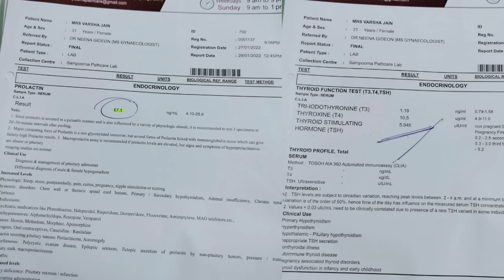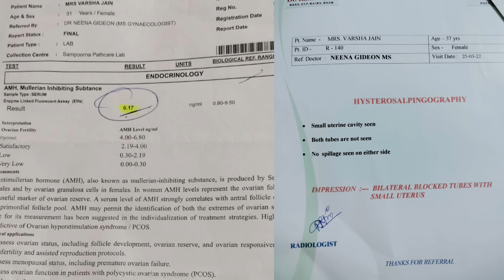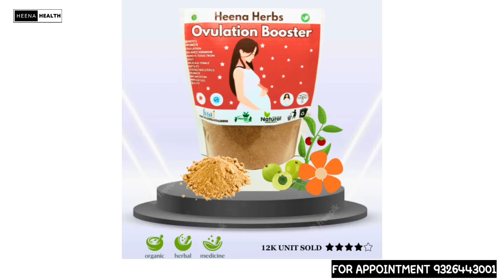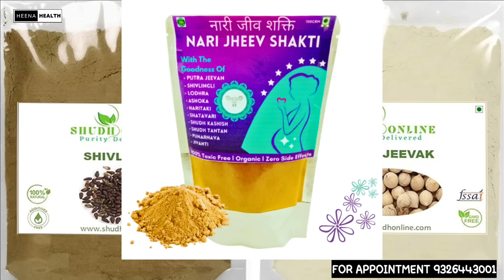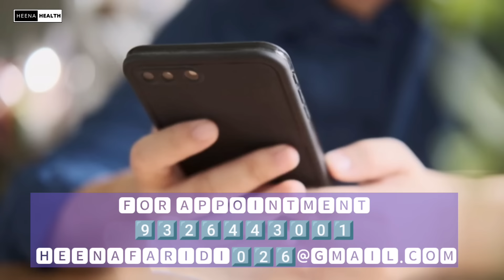Doctor ने कहा IVF से भी कभी बच्चे नहीं होंगे l My Twins Pregnancy Secret At 37 Age.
Download Heena Health App Now-

Video link 🔗